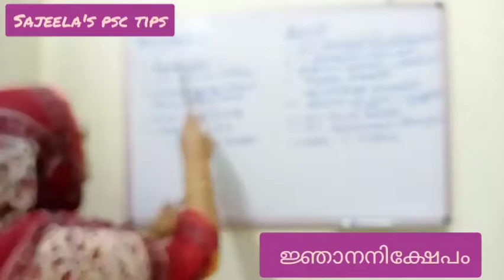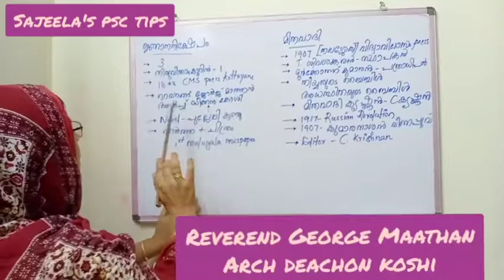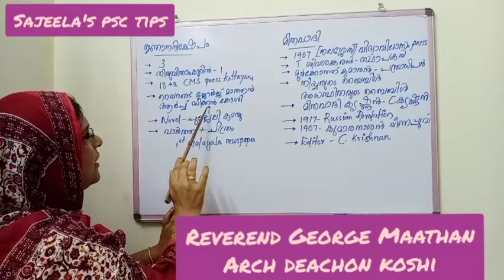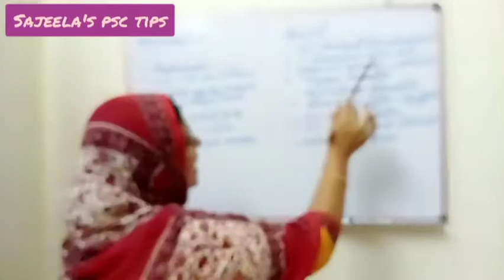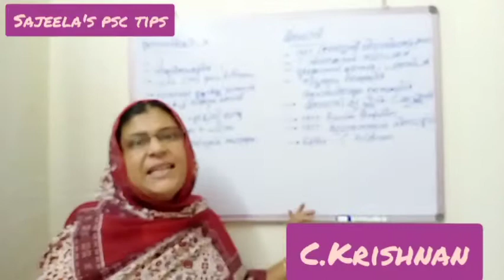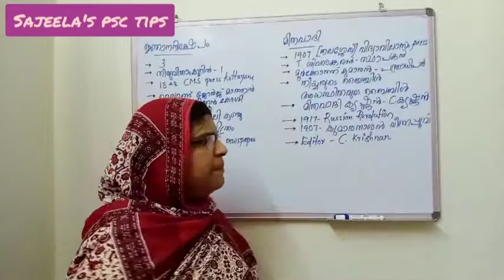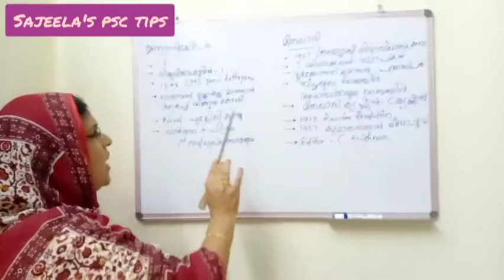ജ്ഞാന നിക്ഷേപം & മിതവാദി